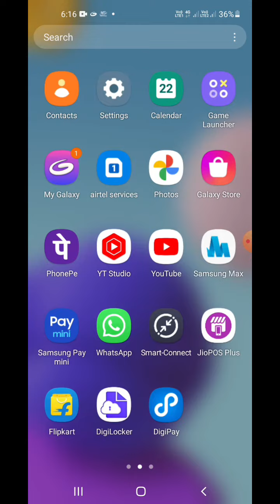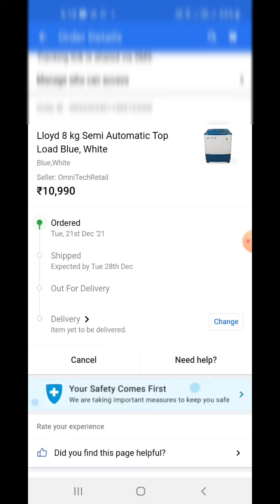flipkard order track kaise kre/how to track flipkard order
led bulb track